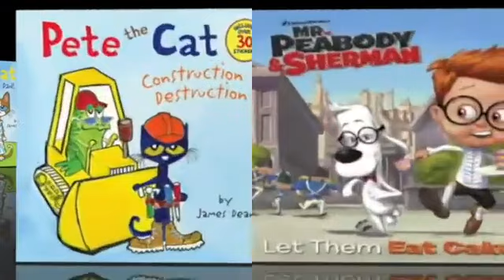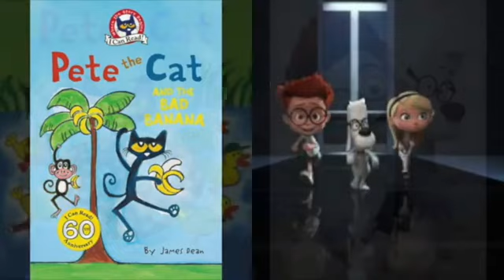MERGED Pete The Cat and Mr Peabody and Sherman Way Back When